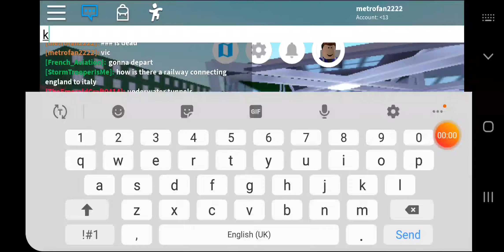Eurostar Class 374 Departing Lonchester Victoria (25/12/19)